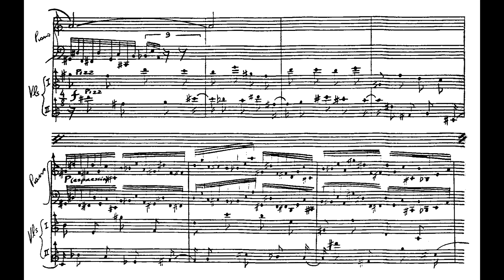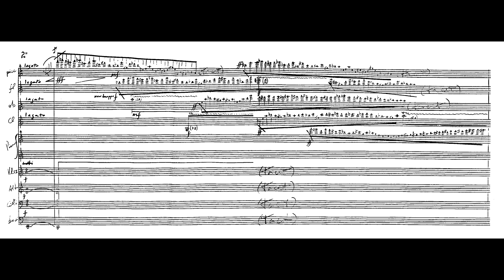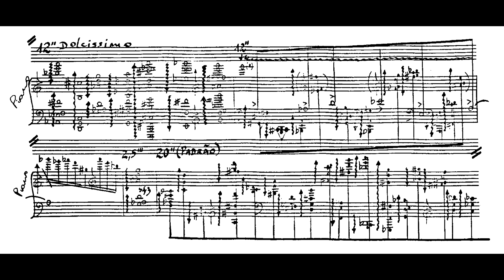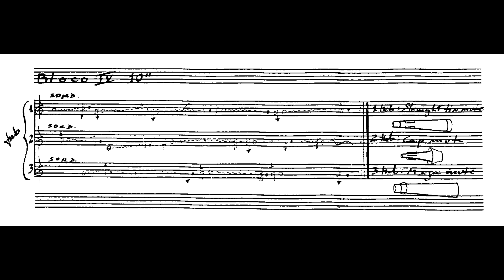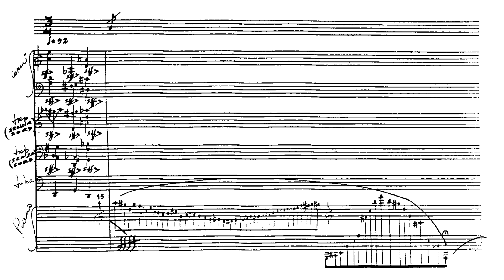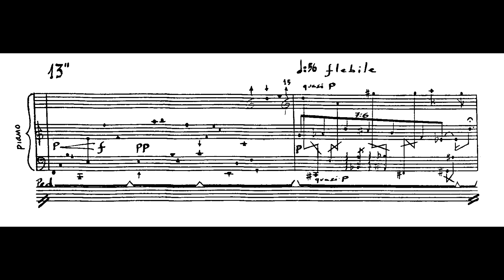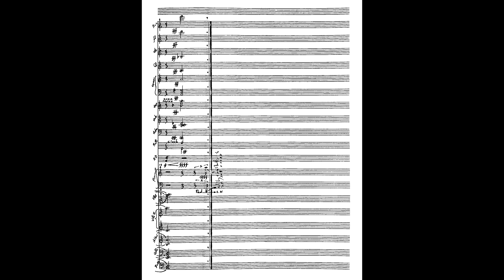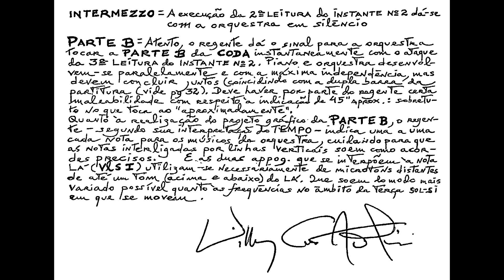Willy Corrêa de Oliveira - Concerto para piano (Horacio Gouveia, piano; OER, reg. Guilherme Mannis)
Concerto para piano e orquestra, de Willy Corrêa de Oliveira, interpretado por Horacio Gouveia juntamente com a Orquestra Experimental de Repertório sob regência de Guilherme Mannis. Obra composta em 1978.

Obs. A cadência presente entre 13:29 e 14:40 é resultado de uma colaboração entre Horacio Gouveia e o compositor. Por sugestão do compositor, foi incluído um trecho do frevo Vassourinhas.

Gravação realizada por Flo Menezes ao vivo no Theatro Municipal de São Paulo (TMSP) dia 1º de dezembro de 2013. Esta gravação não foi lançada comercialmente, e constitui a única gravação conhecida desta obra, até o momento.

Nossos agradecimentos a todos que tornaram possível a publicação deste vídeo: primeiramente, ao compositor, Willy Corrêa de Oliveira pela autorização; a Horacio Gouveia, que nos forneceu a gravação e a partitura da cadência que ele escreveu, bem como a bula da partitura, que aparece ao final - Horacio também nos auxiliou com diversas dúvidas em relação à partitura, tornando possível a sincronização de todo o texto musical com o áudio; ao maestro Guilherme Mannis, pela autorização, e por revisar o vídeo final; à Orquestra Experimental de Repertório pela autorização, a Flo Menezes, que realizou a presente gravação e autorizou sua utilização; a Maurício De Bonis, pela intermediação com Willy; e a Vitor Ramirez, que nos forneceu o scan da partitura.